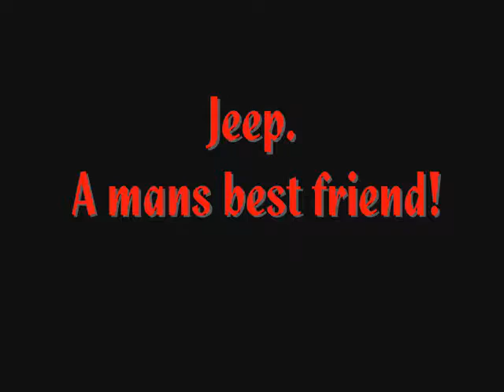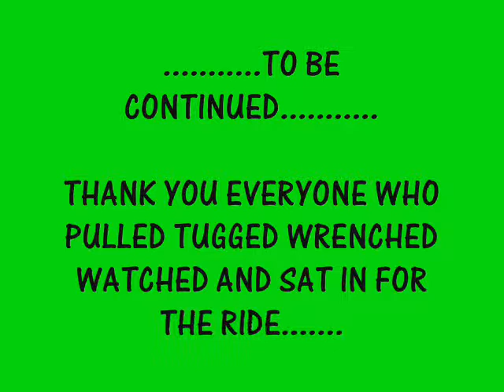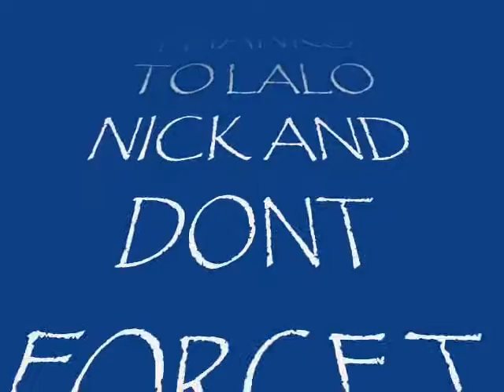A MAN AND HIS JEEP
just a couple clips and pics so far that im putting together to make a film. just experimenting with what i have so far...locations: hollister,frank raines,prarie city, sc mtns, pozo,forest hill